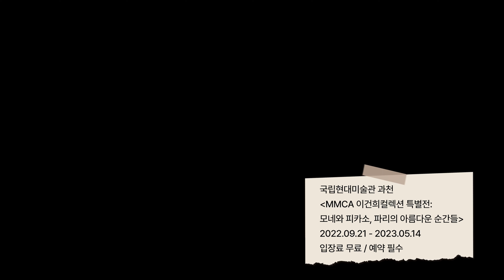이번 주말 꼭 가볼만한 서울 근교 미술관 추천 4곳🚗 | 미술전시 전시회 추천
안녕하세요. 전시해설가 김찬용입니다.
토커바웃아트 📣토커 김찬용으로 새롭게 여러분을 찾아갑니다.
댓글 환영합니다.

💎 영상 챕터 💎
00:00 오프닝
00:16 서울 근교 미술관 추천 4곳
00:30 국립현대미술관 과천
01:44 백남준 아트센터 용인
02:28 구하우스 미술관 양평
03:30 미메시스 아트 뮤지엄 파주
04:12 클로징

이미지 제공
국립현대미술관 과천 외관 ⓒ박정훈. 국립현대미술관 제공
국립현대미술관 과천 전시 전경. 국립현대미술관 제공
백남준아트센터 외관 및 전시 전경. 백남준아트센터 제공
구하우스 미술관 외관 및 전시 전경. 구하우스 미술관 제공
미메시스 아트 뮤지엄 파주 외관 및 전시 전경. 미메시스 아트 뮤지엄 파주 제공